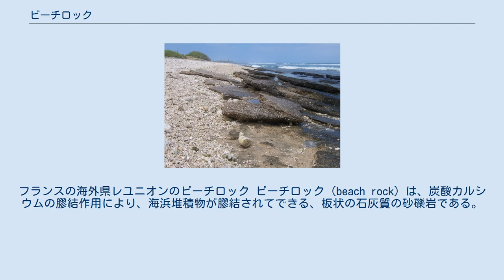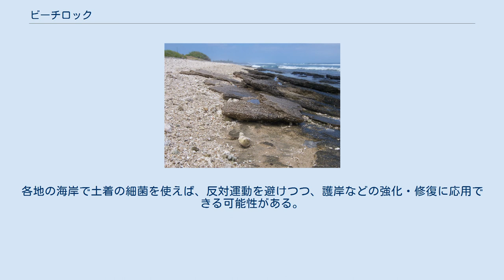ビーチロック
フランスの海外県レユニオンのビーチロック ビーチロック（beach rock）は、炭酸カルシウムの膠結作用により、海浜堆積物が膠結されてできる、板状の石灰質の砂礫岩である。
サンゴ礁のある砂浜にできることが多い。
 日本国内において、ビーチロックは南西諸島に普遍的にみられるが、能登半島や房総半島、四国や九州にも存在している。
日本におけるビーチロックの北限は、石川県珠洲市の粟津海岸とされる。
また、輪島市曽々木海岸や千葉県館山にみられるビーチロックはアルミとシリカからなるセメントで膠結されている。
長崎県長崎市の脇岬海岸にみられるビーチロックは、九州地方では最大であり、長崎県指定天然記念物となっている。
 ビーチロックを膠結する炭酸カルシウムの起源については諸説あり、海水起源説、地下水起源説、微生物起源説などが提起・議論されてきた。
 近年では安定同位体比から炭酸カルシウムの起源を探る研究が行われている。
 また、ウレアーゼ活性を有する微生物によるセメントの析出も報告されている。
 北海道大学大学院教授の川崎了はこうした尿素分解菌を使った、ビーチロックの人工的形成実験に成功した。
各地の海岸で土着の細菌を使えば、反対運動を避けつつ、護岸などの強化・修復に応用できる可能性がある。